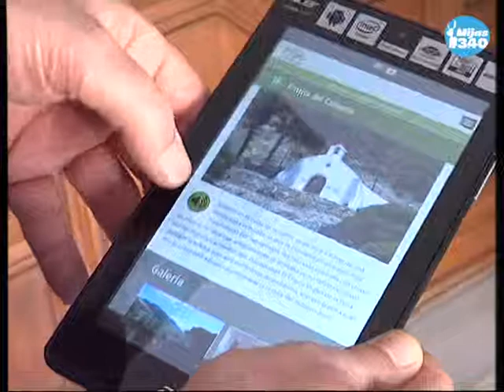Mijas es internacionalmente conocida por muchos de sus atributos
Mijas es internacionalmente conocida por muchos de sus atributos pero, sin duda, uno de los más populares son los paseos en burros taxis. Actualmente los turistas pueden elegir entre montar en burro o pasear en coche de caballo por el pueblo. En aproximadamente un mes, también se podrá ver por las calles del pueblo el Tuk – Tuk. Sí como o han oído, en tuk tuk.